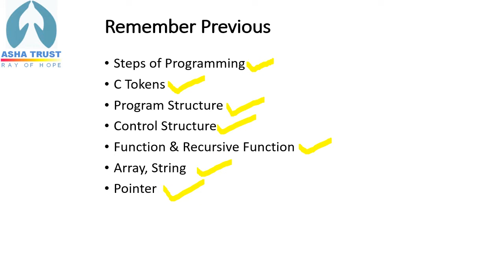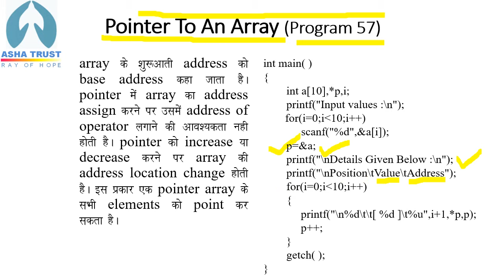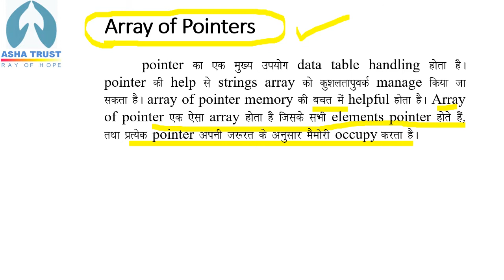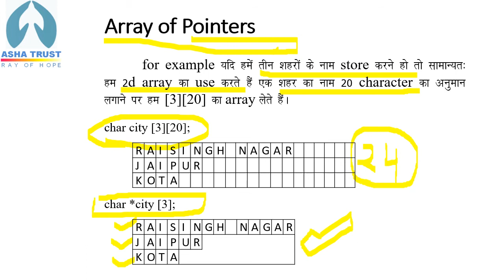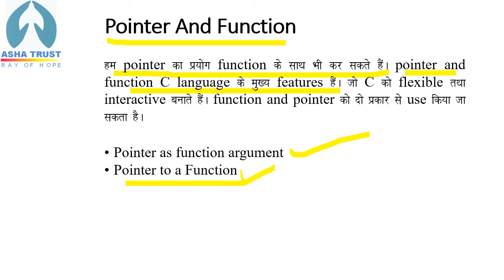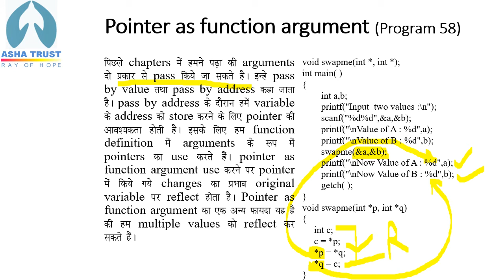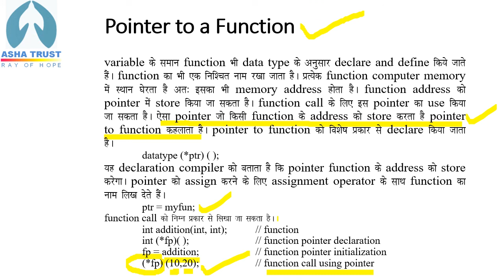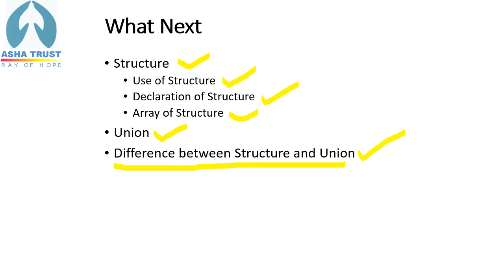C Programming Language 2021 in Hindi #26 | Pointer and Array | Pointer And Function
This is the 26th video in sequence of learning C Programming Language.

This video series is very useful for English as well as Hindi medium students. We are covering both theory and practical portion of C language. If you are preparing for Board Exam or University Exam or Competition Exam than this is your one stop solution. To obtain 100% result, Please watch one by one all videos of this series.

* Pointer And Array
     ** Pointer to an array
     ** Array of pointers
* Pointer And Function
     ** Pointer as function argument
     ** Pointer to a function

Watch this video till end you will learn lots of things in it.

Links for Other Learning Video Tutorials
6. To learn about (Program: Simple Interest, Program: Area of Circle, Program: Fahrenheit to Celsius) watch Video#6
7. To learn about (Program: Swap two numbers, Program: Exchange two numbers, Program: Total Average Percentage) watch Video#7
8. To learn about (If Condition, If else condition, Switch Case Statement, Program: Vote Pole) watch Video#8
9. To learn about (Program: Even Odd, Program: Maximum from three numbers, Program Comparison) watch Video#9
10. To learn about (Program: Division, Program: Name of Day, Program: 4 Function Calculator, Program: Vowel or Consonant) watch Video#10
12. To learn about (Program: Print Counting 1-50 | Program: Print Name 50 Times | Program: Table of a Number | Program: Factorial of a Number) watch Video#12
14. To learn about (Programs: Count Digits of Number | Sum of Digits | Number Reverse | Palindrome) watch Video#14
17. To learn about (Function, Type of function, Prototype declaration, Function Call, Function definition) watch Video#17
20. To learn about (Scope, Lifetime, Visibility of Variable | Local & Global Variable | Storage Class of Variable) watch Video#20
22. To learn about (Reverse List | Add Elements of An Array | Add elements of Two Array | Linear Search) watch Video#22
26. To learn about (Pointer to an array | Array of pointers | Pointer And Function | Pointer as function argument | Pointer to a function) watch Video#26

Keep supporting us So we can continue to provide you with free content on regular basis.